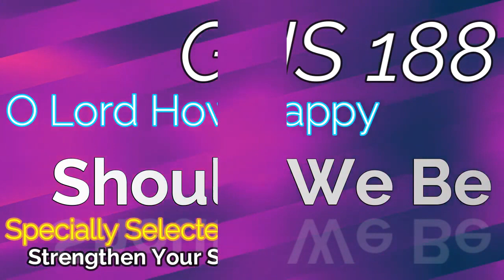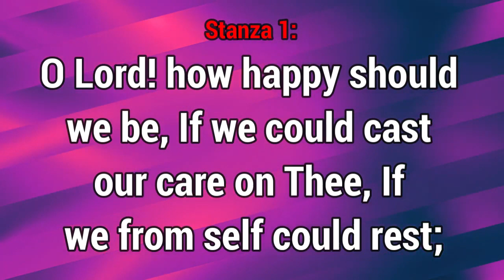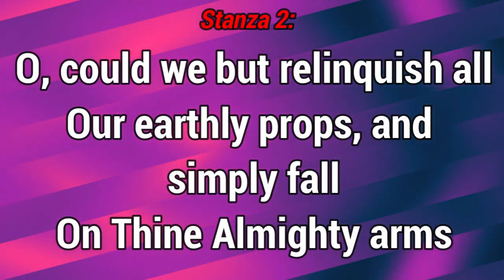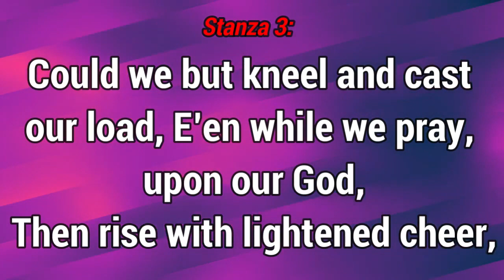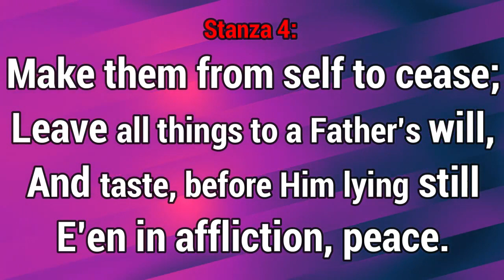6 13 2021